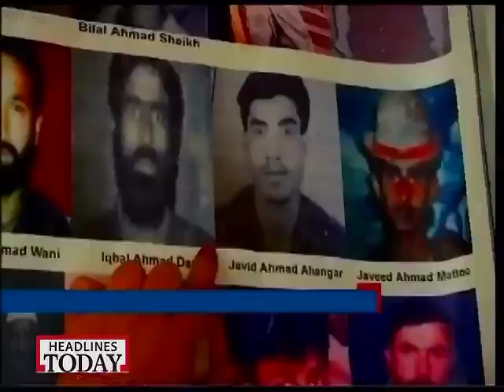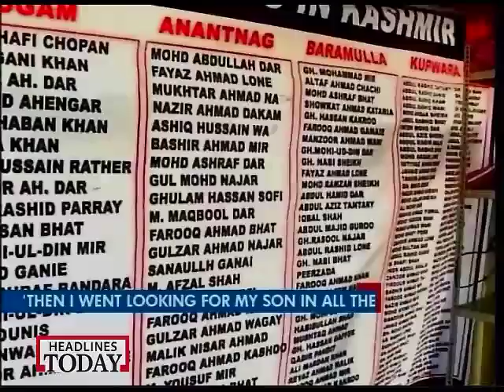Parveena Ahangar's search for her disappeared son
This week, Right to be Heard the You Matter Show brings the search of Parveena Ahangar for her son who disappeared 23 years ago to the fore.